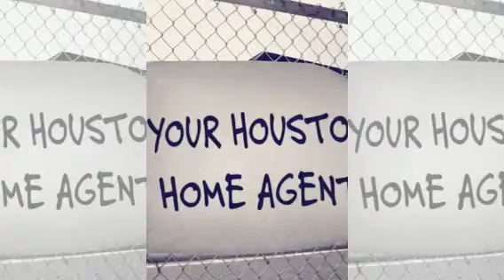Train to Be A Top Agent | Houston | Did you pass the exam? The Nike Program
Have you been thinking about being a real estate agent in Houston, Texas? Well I want to advise  you to try out the NIKE PROGRAM here at RE/MAX Top Realty! No, I was not paid to write this, I just want to share this because I know that not every brokerage offers these great training courses that will put you up an entire level above the competition. I can tell you with all honesty, I have a great marketing background and I found Sam, our broker revealing the best sales advise, marketing ideas and top of the line support from the entire staff. Imagine that you come to work ad the only thing you need to worry about is sales, there is a person in the office to help you with everything and the teach you how to do it yourself too. Someone is always there to help, the point to this brokerage is we support your career and we are here to help you and make your business stronger. Lots of other brokerage have offered the same but they are different because they really understand what is happening by being up to date with trends, technology, they have a lawyer in the building to help answer those tough to answer questions, someone in video to help you produce professional photos and  online marketing, a web  person that constantly teaches you how to get into the SEO, how to design and make material online, how to build campaigns all the works and when you need help with the contracts they have a person in line to help you every step of the way to  guide you! It has been a real honor to work with the brightest bunch of folks here and I have to thank Sam for the best training ever possible. CONSULTING & ACCOUNTABILITY it works, visit the office and get to the TOP!

For more info about how to be a real estate agent

A great place to work that allows your creativity to thrive!

If you need an agent or your looking for an agent, I strongly encourage you to watch my other videos because the videos are the proof that I have a strong knowledge of the market in Pearland, Manvel,  Rosharon, Sugarland my hometown of Clear lake, League City, Dickinson, Friendswood and Pasadena. I have inventory lists of homes for sale by several builders, school information, I know which homes are going to be marked down, which builders are willing to go an extra mile and I an even help you find a lender willing to work with your credit score, i have great advise to offer if your'e making that first purchase. So give it a try! I will get you that dream home in your price range and more.

Elizabeth Cencini
RE/MAX Top Realty
2911 S. Sam Houston Pkwy East
Houston, Texas 77047
Located at 288 and beltway 8